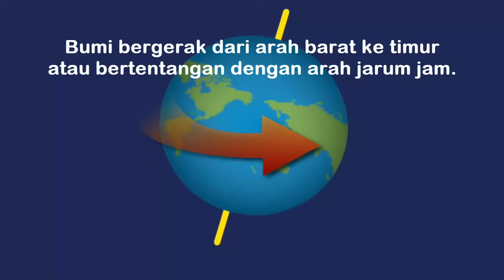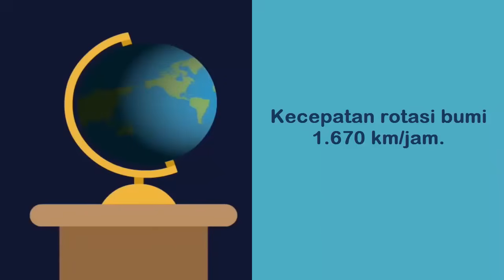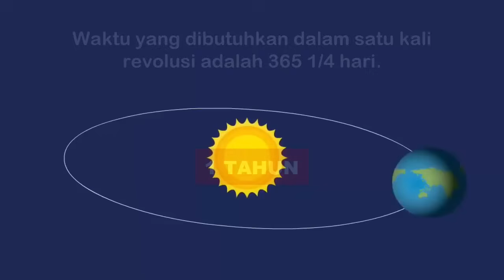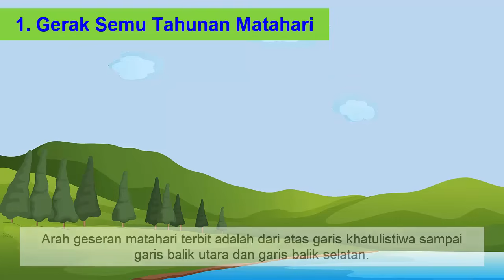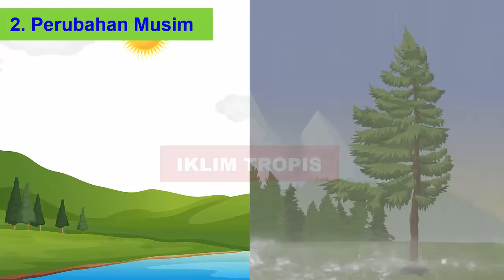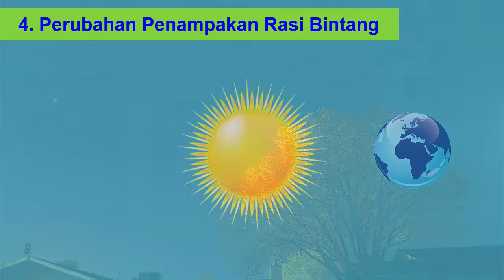ROTASI DAN REVOLUSI BUMI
Bumi yang kita tinggali melakukan 2 gerak, yakni gerak rotasi dan revolusi.
Pengertian dan Waktu Rotasi Bumi
Rotasi bumi adalah perputaran bumi pada poros atau sumbunya. Bumi akan bergerak dari arah barat ke timur atau terlihat bertentangan dengan arah jarum jam. Meskipun bumi mengalami peredaran, namun makhluk hidup di dalamnya tidak ikut berputar. Hal ini disebabkan adanya gravitasi bumi.

Rotasi bumi akan berlangsung selama 23 jam 56 menit atau biaa kita bulatkan menjadi 24 jam untuk sekali putaran. Bumi berotasi dengan kecepatan 1.670 km/jam.

Rotasi bumi dapat mengakibatkan beberapa kejadian yang berdampak pada kehidupan makhluk hidup di bumi. berikut kejadian yang disebabkan oleh rotasi bumi:

1. Terjadinya Siang dan Malam
Pergantian siang dan malam merupakan akibat dari rotasi bumi. Bumi terbagi menjadi dua bagian, yakni menghadap matahari dan membelakangi matahari. Daerah di bumi akan mengalami siang hari ketika berada pada bagian yang menghadap matahari. Sementara itu, bagian yang membelakangi matahari akan mengalami waktu malam.

2. Perbedaan Waktu di Berbagai Daerah
Rotasi bumi juga mengakibatkan adanya perbedaan waktu di berbagai daerah.
Daerah yang menghadap matahari akan selalu bergantian. Pergantian wilayah tersebut yang mengakibatkan terjadinya perbedaan waktu antara satu daerah dengan daerah lainnya.

3. Gerak Semu Harian Matahari

4. Pembelokan Arus Air Laut
Terjadinya ombak di pantai dan arus laut disebabkan oleh adanya angin. Arus laut ini berbelok ke arah perputaran jarum jam di belahan bumi selatan. Sementara itu, di belahan bumi utara arus laut akan berlawanan dengan arah jarum jam. Pembelokan ini disebabkan oleh rotasi bumi karena bumi akan berputar di bawah benda yang bergerak, seperti air dan udara.

5. Perbedaan Percepatan Gravitasi Bumi
Rotasi bumi mengakibatkan arah gerakan menjauhi pusat. Akibatnya, bentuk bumi menjadi tidak sempurna dan diameter kutub lebih kecil daripada wilayah khatulistiwa. Kondisi tersebut mengakibatkan wilayah kutub mengalami gravitasi yang lebih cepat.

Revolusi bumi
Revolusi bumi dalam ilmu geografi diartikan sebagai suatu peristiwa bumi bergerak mengelilingi matahari.
Dalam satu kali revolusi bumi, waktu yang dibutuhkan untuk bisa mengelilinginya adalah 3651/4 hari atau 365,25 hari atau kita menyebutnya 1 tahun.
Satu kali revolusi bumi dapat juga disebut sebagai kala revolusi. Bumi melakukan revolusi untuk mengelilingi matahari sambil melakukan putaran rotasi di lintasan atau orbitnya.
Bentuk jalur lintasan bumi dalam melakukan revolusi itu adalah elips sehingga jalur orbitnya dinamakan ekliptika.
Arah bumi saat melakukan revolusi adalah berlawanan jarum jam.
Saat mengelilingi matahari, posisi bumi berada dalam kondisi miring 23,5 derajat terhadap garis tegak lurus ekliptika.
Akibat gerak revolusi bumi dan posisi bumi tersebut, terjadi beberapa peristiwa alam yang dirasakan oleh manusia dan penghuni planet bumi.
Berikut ini beberapa dampak revolusi bumi bagi kehidupan penduduk di dalamnya:
1. Gerak semu tahunan matahari Gerak semu matahari dapat diamati dari arah terbit dan tenggelamnya yang selalu bergeser sedikit demi sedikit setiap hari. Arah geseran matahari terbit adalah dari atas garis khatulistiwa sampai garis balik utara dan garis balik selatan. Disebut sebagai gerak semu matahari karena sebenarnya yang bergerak bukan matahari melainkan bumi yang bergerak dengan rotasi miring. Gerak semu ini berupa pergeseran posisi matahari ke arah belahan bumi utara (22 Desember-21 Juni) dan pergeseran posisi matahari dari belahan bumi utara ke belahan bumi selatan (21 Juni-21 Desember).
2. Perubahan musim
Daerah tropis hanya memiliki dua musim yakni kemarau dan penghujan, sementara wilayah sub-tropis memiliki empat musim yaitu musim semi, musim hujan, musim panas dan musim gugur. Musim-musim tersebut berulang dalam jangka waktu 1 tahun.
3. Perbedaan lama waktu siang dan malam
Peristiwa revolusi bumi dengan posisi kemiringan sumbu bumi pada bidang ekliptika membuat panjang waktu siang dan malam berbeda di belahan bumi selatan dan utara. Kondisi tersebut berbeda dengan wilayah khatulistiwa yang panjang waktu siang dan malamnya hampir selalu sama atau tak banyak berbeda.
4. Perubahan penampakan rasi bintang
Saat malam hari, tampak susunan bintang-bintang di langit, yang jika diamati akan membentuk pola-pola tertentu. Pola bintang tersebut disebut rasi bintang.

5. Penentuan kalender masehi Lama waktu revolusi bumi dalam setahun adalah 365,25 hari. Untuk membulatkan waktu yang 0,25 atau ¼ hari itu, maka setiap 4 tahun sekali ditambahkan 1 hari sehingga jumlah harinya menjadi 366 atau disebut tahun kabisat. Penambahan hari dilakukan di bulan Februari menjadi 29 hari.